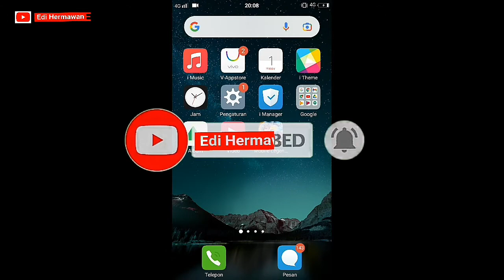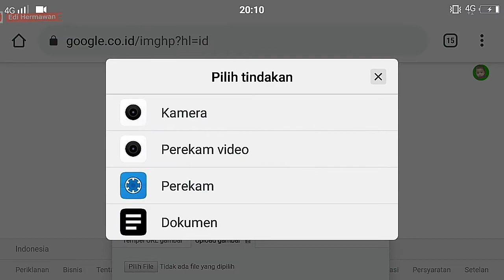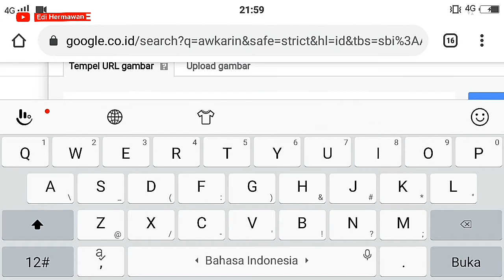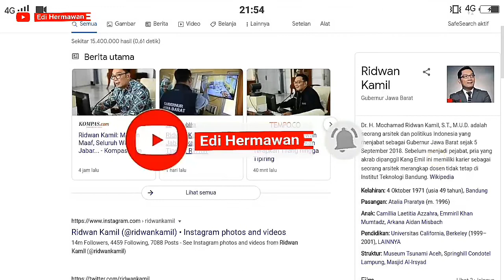CARA MENCARI ORANG DI INTERNET MELALUI FOTO